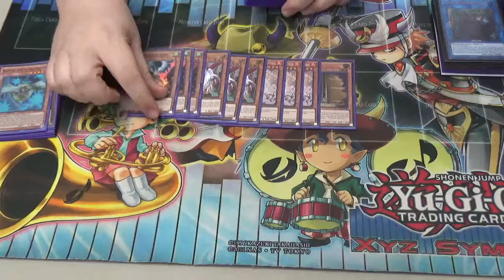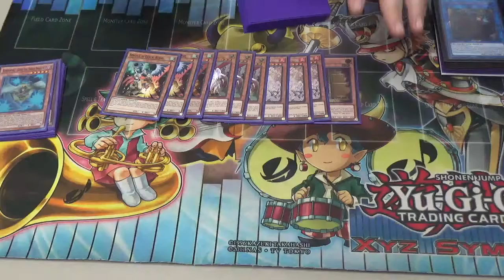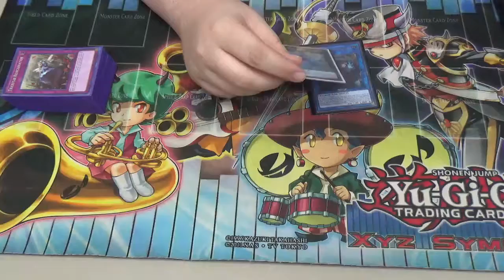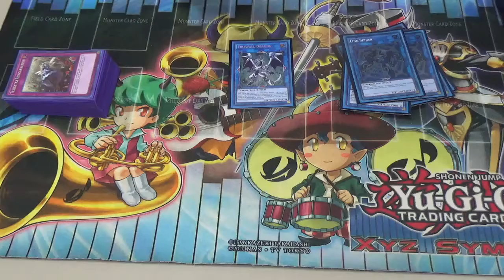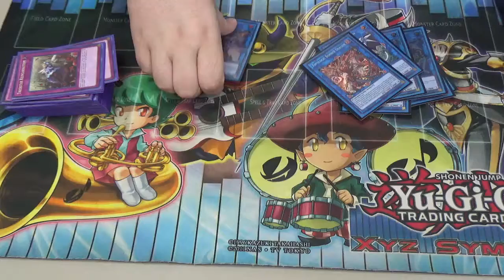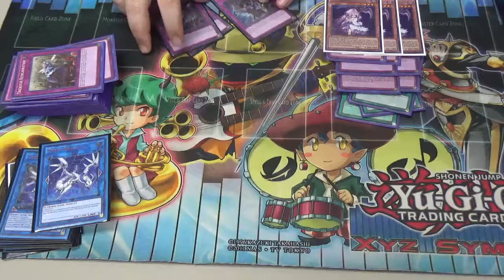LARRY MUSGROVES ST LOUIS WINNING DECKLIST!!!!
Larry Musgrove brings us his winning deck profile!